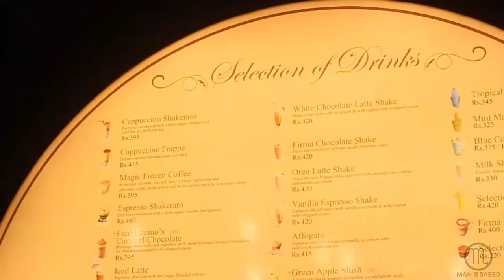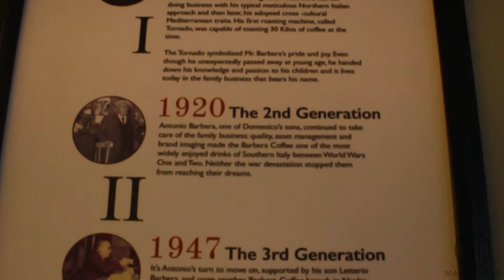Café Barbera Islamabad - An Unsolicited Promo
A promo made for Cafe Barbera in a personal capacity. This is not an official advertisement, this is just me messing around with my camera while I was there with my brother. My go to place for coffee ☕